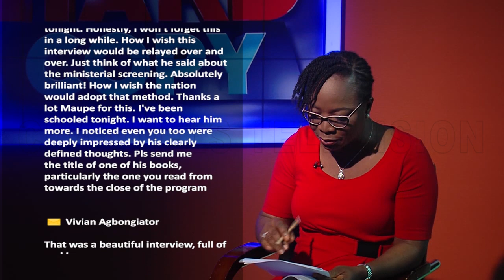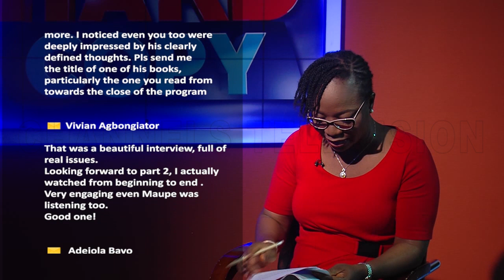I Was Actively Participating In Governance, Even In The Absence Of The Governor - Yusuf Bala